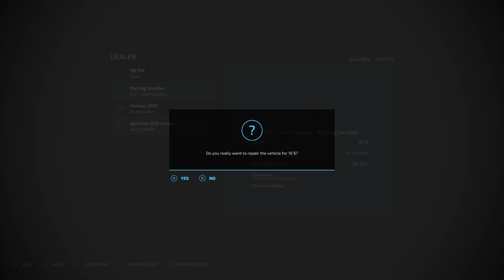FS22 | The Hills of Tuscany | Timelapse #25 | Making silage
Welcome to The Hills of Tuscany.  This map is by JonnyXPro.  Its a great looking map.

Today we make silage